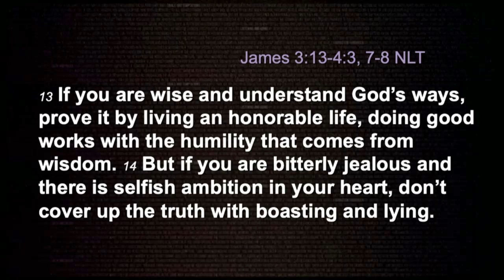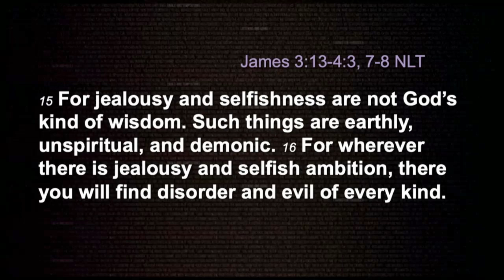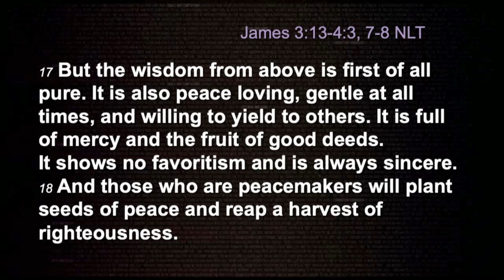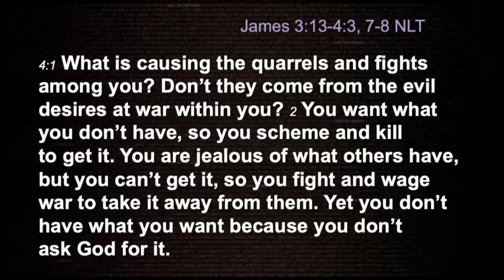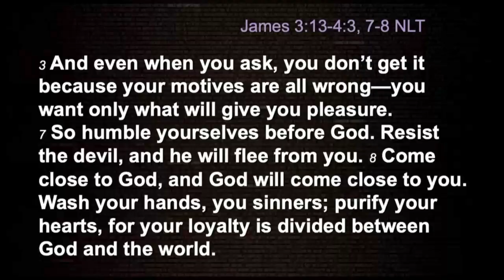The Book of James September 19, 2021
James 3:13-4:3,7-8 NLT
Have you ever been called a wise person? This week we will look at where wisdom comes from and why we have quarrels and fights among us instead of peace. If you deal with jealousy, and selfishness, this message is for you.
Pastor Karen Koelsch